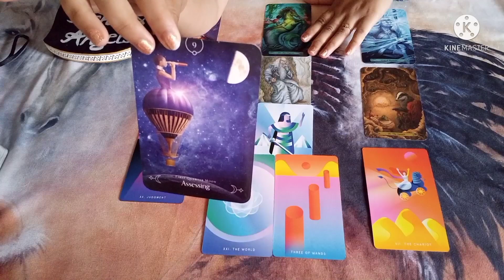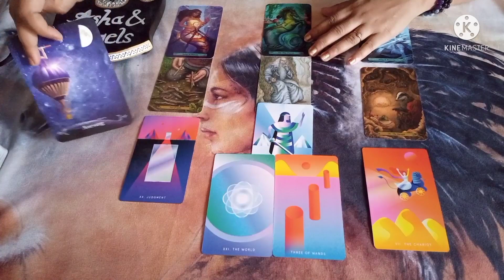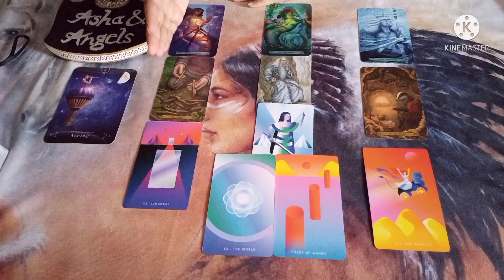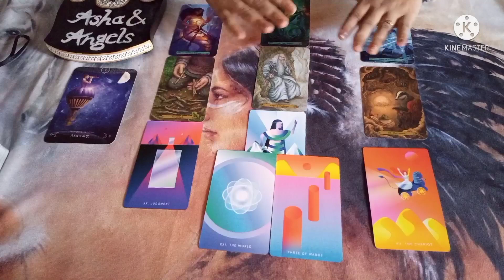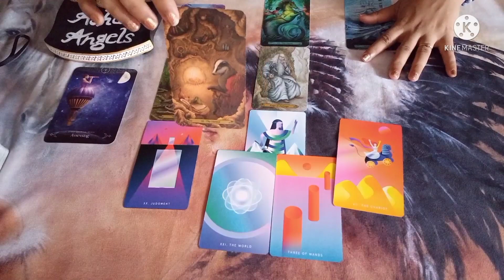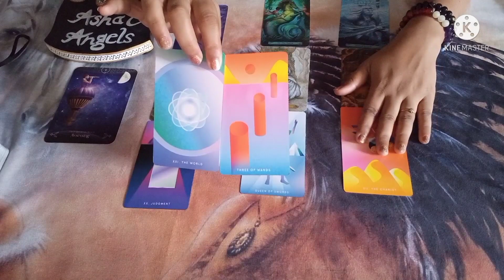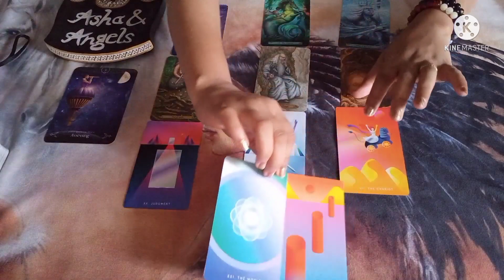PISCES/ മീന കൂറ്/ ചെറിയ വലിയ തീരുമാനങ്ങൾ/ 🦋🦋🦋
1. Tarot Courses
2. Reiki Healing Courses
3. Reiki Healing
4. Personal Readings